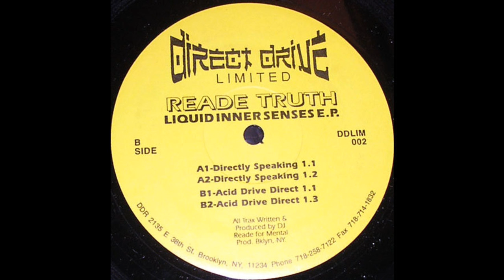Reade Truth - Acid Drive Direct 1.1 (Acid Techno 1994)